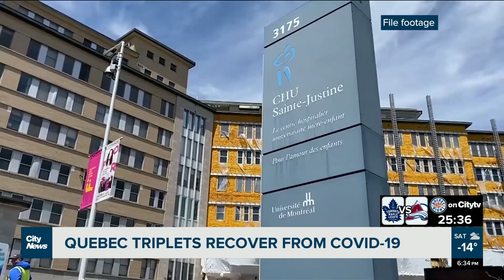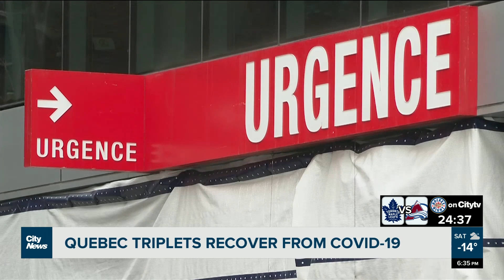Quebec triplets born prematurely recover from COVID-19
“It was very stressful,” says Laurence Fortier as she recalls the time her babies tested positive for COVID-19. Fortier and her partner, Nykia Rossignol, say they are grateful the triplets are now doing well. Pamela Pagano reports.